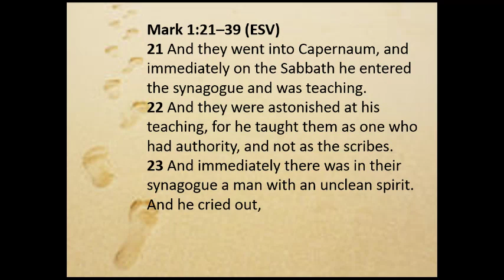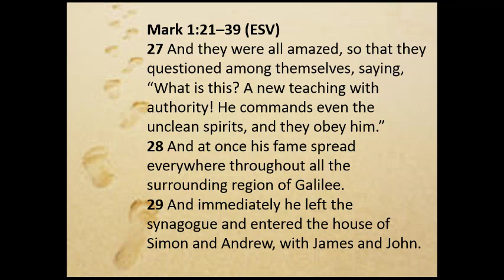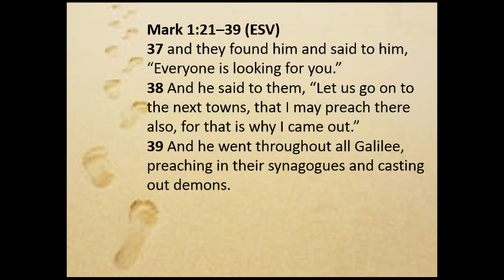Disciplemaking Phase 2: Come and Follow Me Part 3